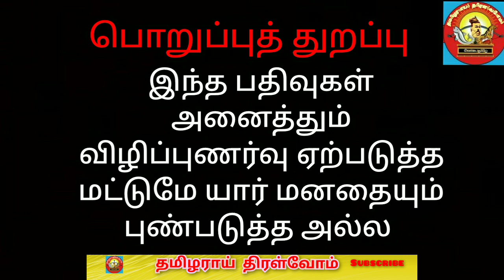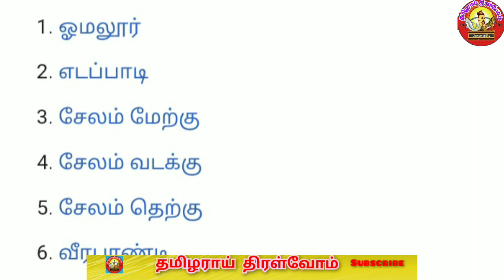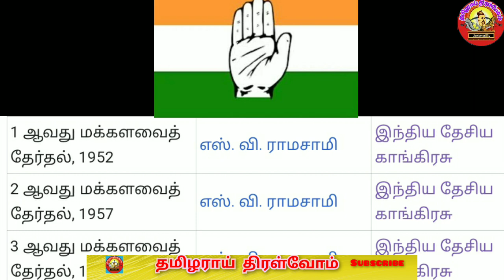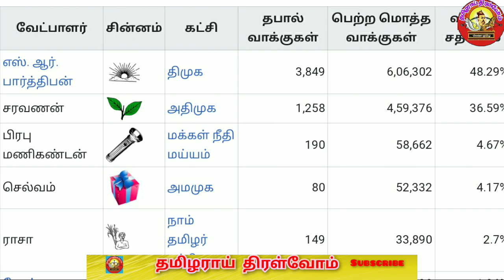சேலம் நாடாளுமன்ற தொகுதி |பாராளுமன்ற தேர்தல் 2024 |dmk |admk |thamizharaithiralvom